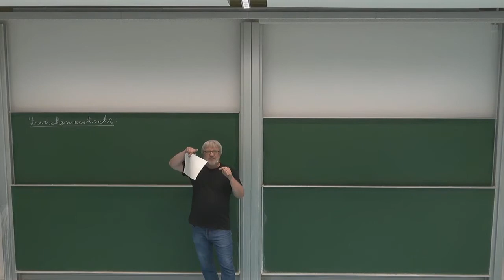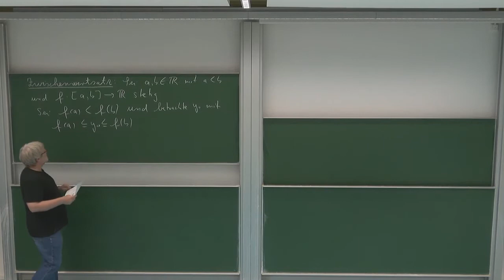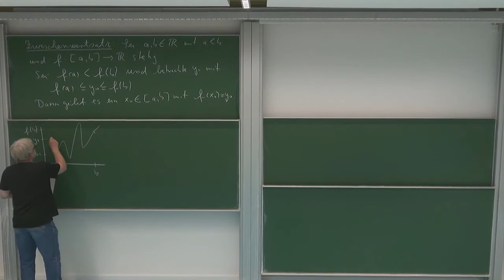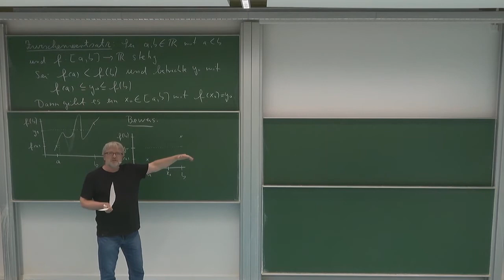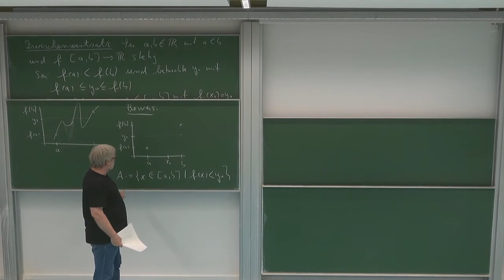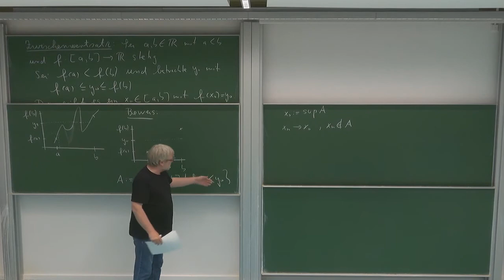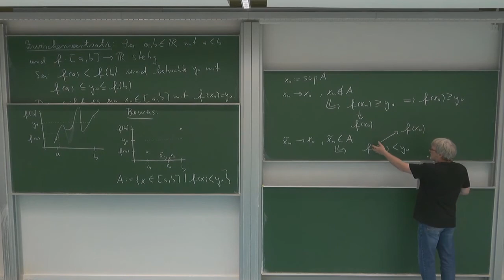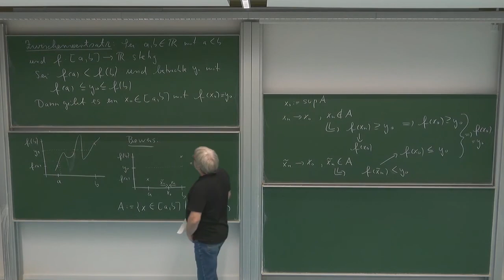HMI 2: 4.10. Zwischenwertsatz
Kapitel 4: Stetige Funktionen

Vorlesung "Höhere Mathematik für Ingenieure 2" von Prof. Dr. Roland Speicher an der Universität des Saarlandes, Sommersemester 2021